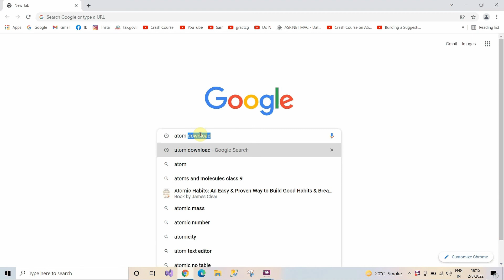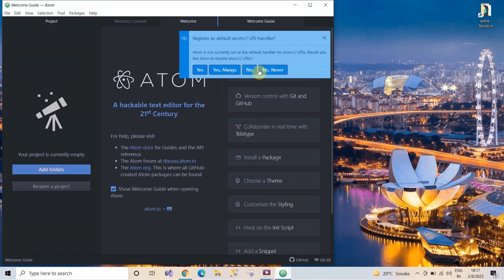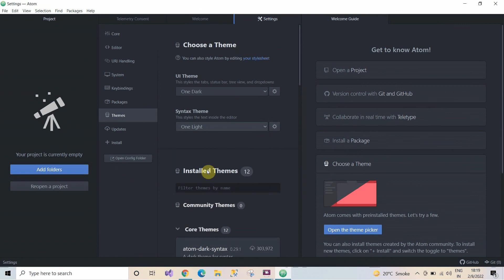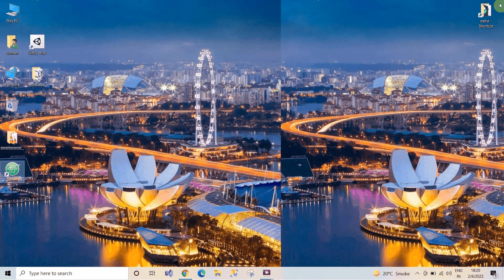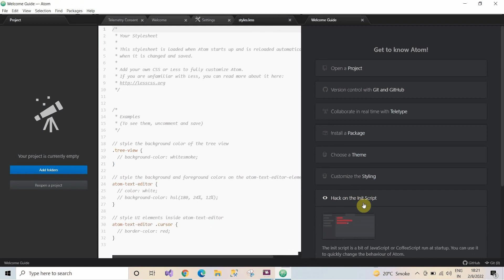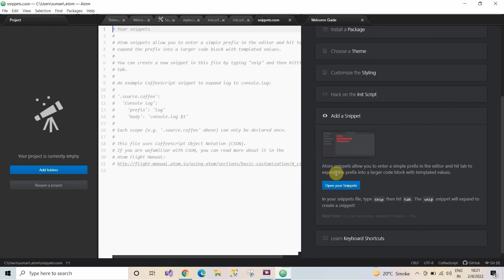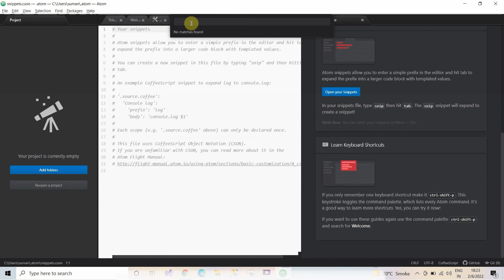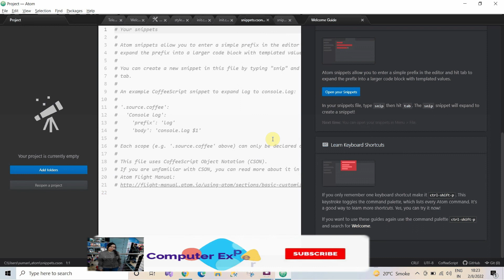How To Install and Use Atom IDE on Windows 10 🔥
Atom is a free and open-source text and source code editor for macOS, Linux, and Microsoft Windows with support for plug-ins written in JavaScript, and embedded Git Control. Developed by GitHub, Atom is a desktop application built using web technologies.
Size: 87–180 MB
Developer(s): GitHub (subsidiary of Microsoft)
Written in: CoffeeScript, JavaScript, Less, HTML (front-end/UI)
Initial release: 26 February 2014; 7 years ago
Operating system: macOS 10.9 or later, Windows 7 and later, and Linux
how to use atom for JavaScript
how to install atom on windows 10
atom install windows 10
atom text editor
how to download atom on windows 10
atom ide